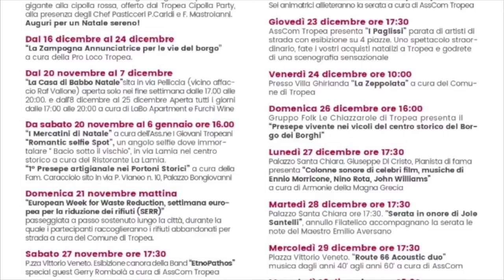Paolo Caridi, Chef pasticcere (panettone cipolla rossa) - Luci d'Artista 2021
Intervista a Paolo Caridi, Chef pasticcere (panettone cipolla rossa)  - Luci d'Artista 2021- Tropea (Vv) - 20 novembre 2021 - A cura di Antonio Abbruzzese